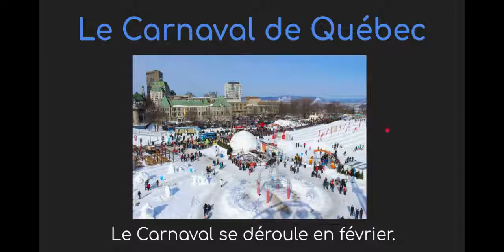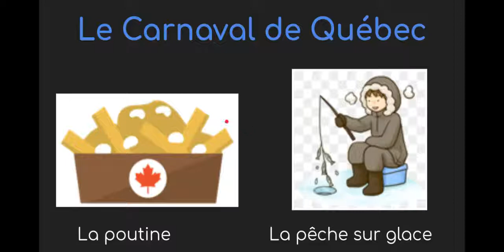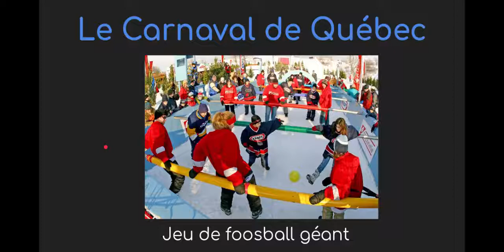Le Carnaval de Québec (Leçon de Vocabulaire)| French Winter Carnival (Vocabulary)| French Kinder TV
Mme. Sey shares a small French vocabulary video about Le Carnaval de Quebec, Quebec's winter carnival. Don't forget to repeat after her to build your French vocabulary. :)